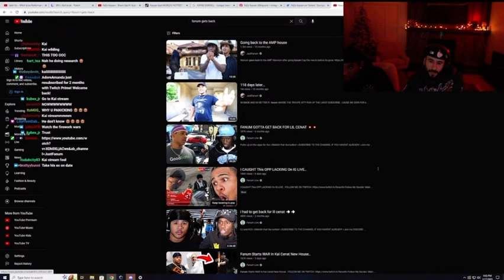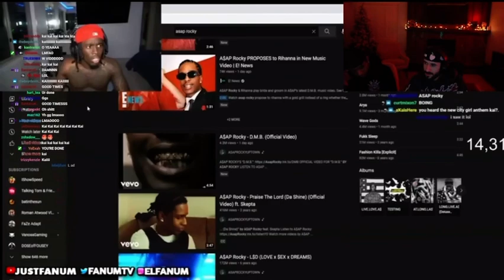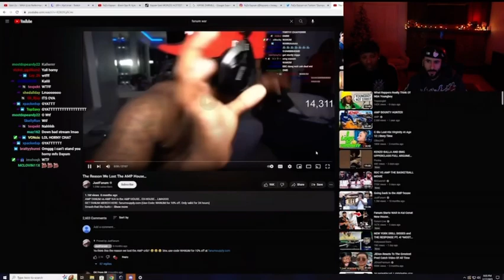Kaysan React To Fanum vs Kai War🤣🪖